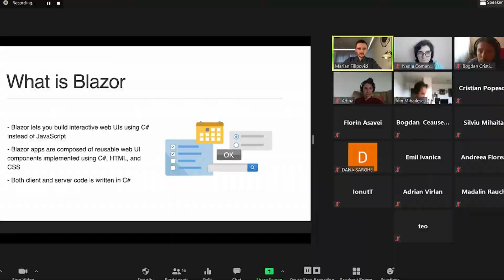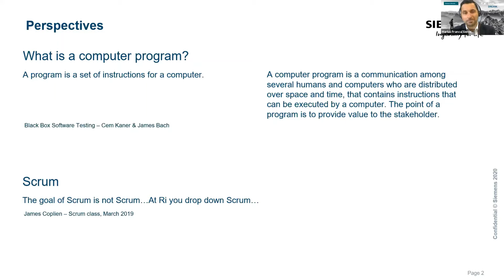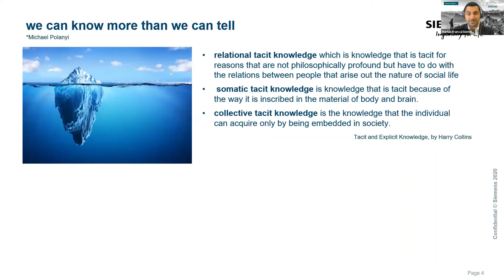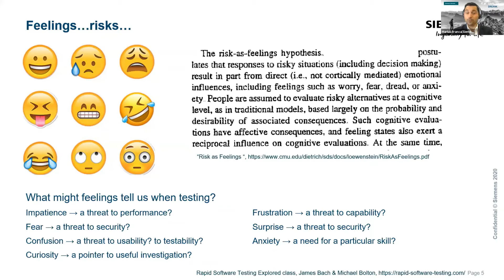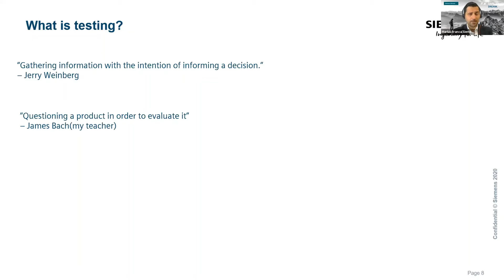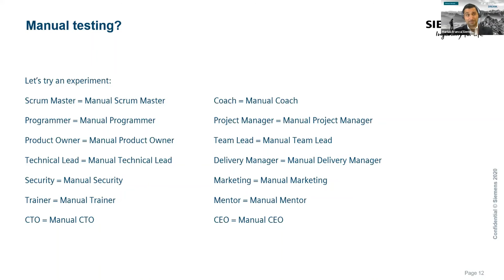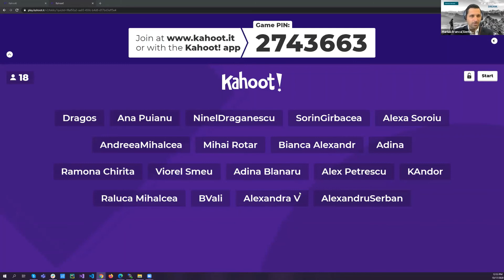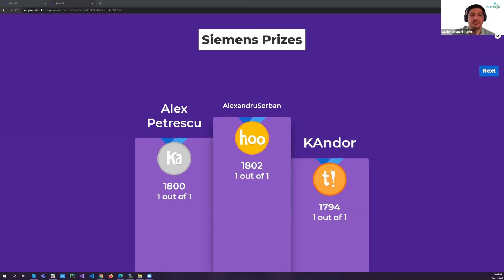Peak IT #003 - "The state of testing now & the traps we often fall in" - Marius Frâncu (Siemens)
00:00:00 - Promo Siemens
00:01:30 - Prezentarea lui Marius Frâncu
00:56:12 - Concurs cu premii din partea Siemens
01:02:33 - Intrebări de final
Prezentare din partea Siemens (sponsor diamond), în cadrul evenimentului Peak IT #003
- Titlu: "The state of testing right now and the traps we often fall in"
- Data: 17 octombrie 2020
Despre noi:
Suntem o organizație non-guvernamentală, apolitică, neafiliată niciunei organizații, formată în 2013 în Brașov, cu principalul scop de a oferi gratuit, sub diferite forme de educație, pregătire atât în domeniul tehnologiei informației cât și în modul în care activitatea și proiectele sunt desfășurate în organizații.

Mulțumim!